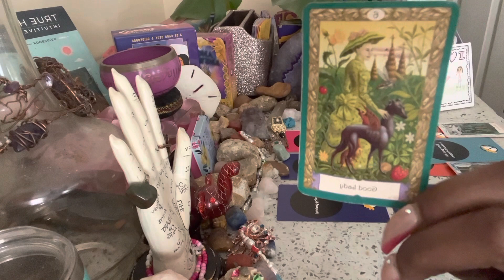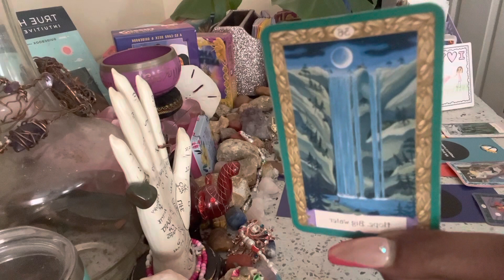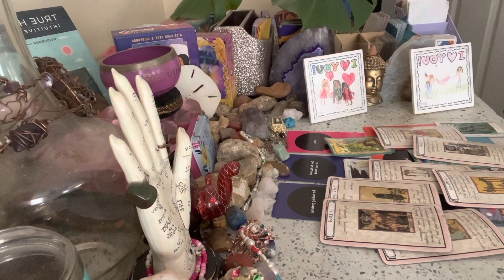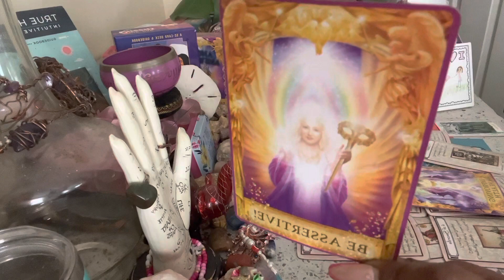🧿 INSTANT KARMA FOR TH￼IS EVIL 👿 MALICIOUS MOFO ￼🃏🙈🙉🙊🐵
Hello Beautiful 😍

🧿  $BreantlyB